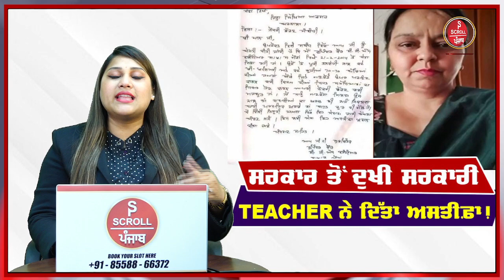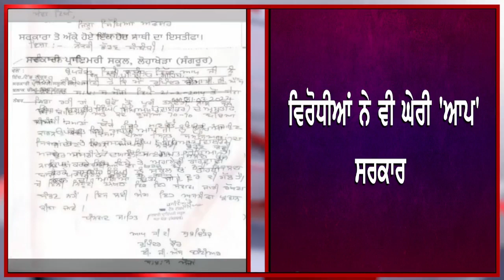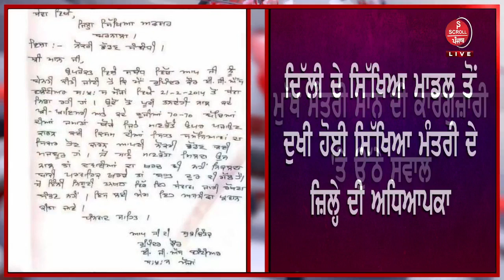ਦੁਖੀ ਹੋ ਸਰਕਾਰੀ TEACHER ਨੇ ਦਿੱਤਾ ਅਸਤੀਫ਼ਾ ! ਚੱਕਰਾਂ 'ਚ ਪਾਇਆ ਸਿੱਖਿਆ ਮੰਤਰੀ, ਸੋਸ਼ਲ ਮੀਡੀਆ ਤੇ ਇਸ ਅਸਤੀਫੇ ਨੇ...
ਦੁਖੀ ਹੋ ਸਰਕਾਰੀ TEACHER ਨੇ ਦਿੱਤਾ ਅਸਤੀਫ਼ਾ ! ਚੱਕਰਾਂ 'ਚ ਪਾਇਆ ਸਿੱਖਿਆ ਮੰਤਰੀ, ਸੋਸ਼ਲ ਮੀਡੀਆ ਤੇ ਇਸ ਅਸਤੀਫੇ ਨੇ ਮਚਾ ਦਿੱਤੀ ਤਰਥੱਲੀ ਦੇਖੋ .